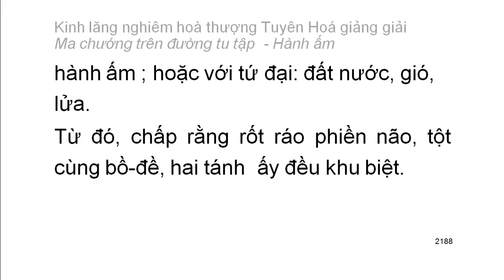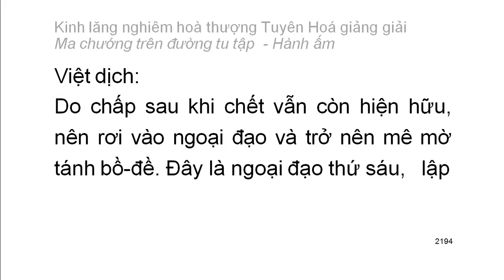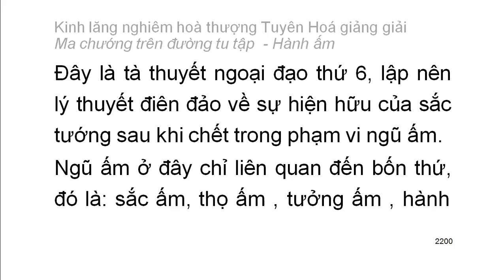[Ngũ ấm ma] Kinh Lăng Nghiêm - HT Tuyên Hoá giảng - Hành ấm: D6. Tà kiến về hữu tướng (118)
Mười cảnh giới của hành ấm:
1. Hai loại tà kiến vô nhân
2. Tà kiến chấp thường
3. Tà kiến vừa chấp thường vừa chấp đoạn
4. Tà kiến chấp có
5. Tà kiến về bốn thứ luận thuyết điên đảo
6. Tà kiến về hữu tướng
7. Tà kiến sau khi chết không còn sắc tướng
8. Tà kiến phủ nhận có có và không có tướng sau khi chết
9. Tà kiến về đoạn diệt
10. Tà kiến về niết bàn
Playlist trọn bộ:
Kinh lăng nghiêm hoà thượng Tuyên Hoá giảng giải: